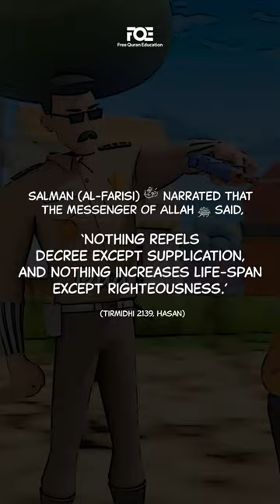I'm Best Muslim: POV - The Only Worry You're Allowed to Have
Human beings are full of worry. But, do you ever worry about not making dua to Allah?